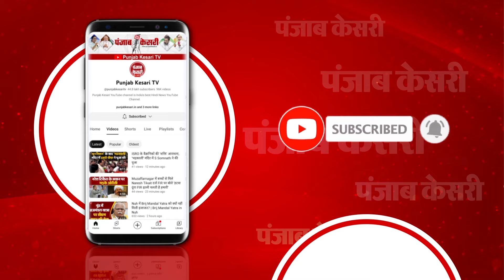Jammu and Kashmir Election Second Phase: Naushera का ‘रण’, मैदान में उतरे, BJP प्रेसिडेंट ने भरा दम!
जम्मू और कश्मीर विधान सभा चुनाव, 2024 अपडेट
दूसरे चरण के लिए 26 सीटों पर वोटिंग जारी
दूसरे चरण में कई दिग्गजों की साख दांव पर
वोट डालने पहुंचे J&K BJP चीफ रविंदर रैना